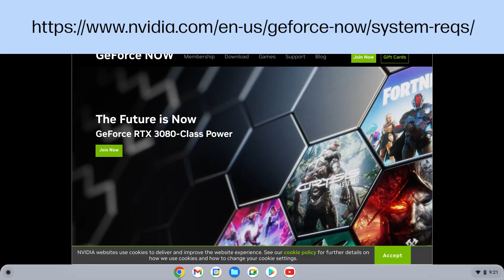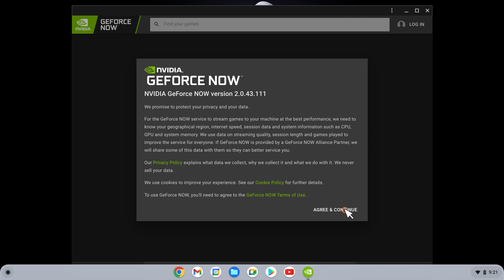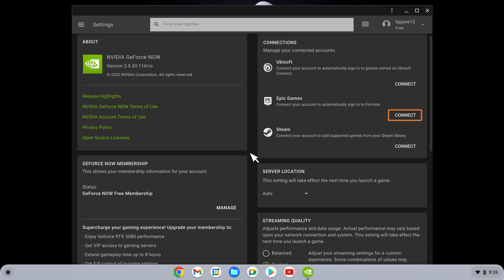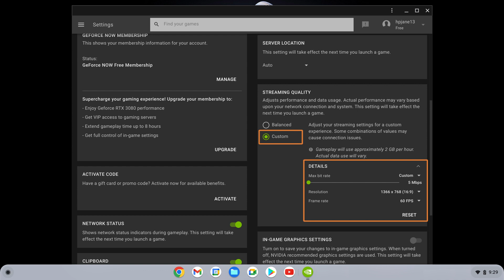Jak korzystać z usługi GeForce NOW na komputerze HP Chromebook | HP Support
Dowiedz się, jak korzystać z GeForce NOW w komputerze HP Chromebook. W tym filmie dowiesz się, jak uruchomić GeForce NOW na komputerze HP Chromebook i jak skonfigurować ustawienia aplikacji, aby zapewnić optymalną obsługę gier w chmurze.

Rozdziały:
00:00 Wprowadzenie
01:00 - Krok 1: Utwórz konto
01:20 - Krok 2: Uruchom aplikację GeForce NOW
01:53 - Krok 3: Zsynchronizuj konto w sklepie cyfrowym
03:04 - Krok 4: Sprawdź ustawienia sieci i przesyłania strumieniowego